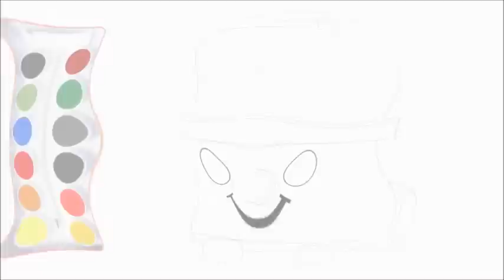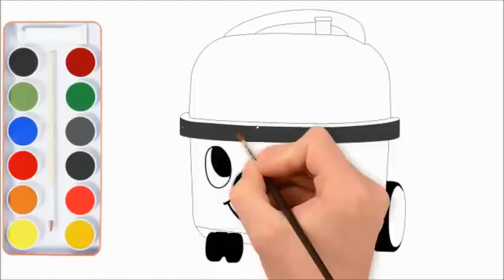✨ Step-by-Step HOW TO DRAW & COLOR RED HENRY THE HOOVER! 🎨❤️ Fun EASY Drawing Tutorial for Kids! 🧹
Hey kids! 🎉 Want to learn how to draw and color the adorable Red Henry the Hoover? 🧹❤️ In this fun and colorful tutorial, we’ll show you step-by-step how to draw this cute red vacuum cleaner. 🎨✨ Perfect for kids who love drawing and coloring! 🖍️

Follow along with each simple step to bring Red Henry to life with vibrant colors! ❤️ Whether you're a beginner or love to doodle, this easy vacuum cleaner drawing tutorial is just for you! Get your coloring pages ready and let’s make Red Henry shine! 🌟

Let’s have fun creating this colorful drawing together. 🥳🖍️ Don’t forget to share your art with us!